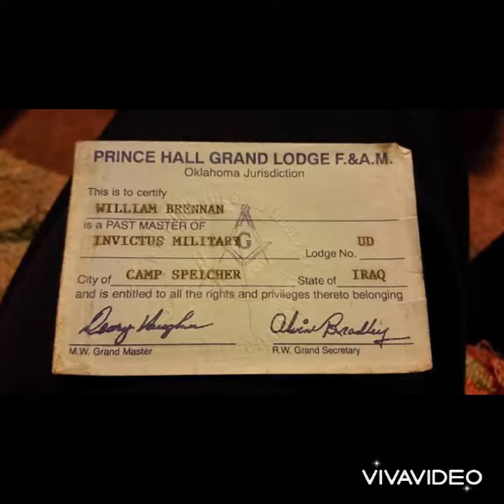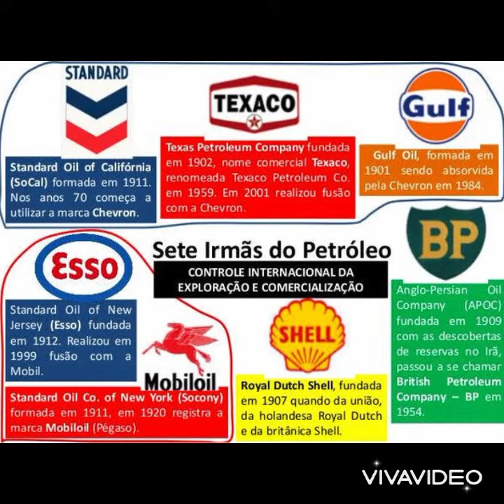VINGANÇA ILLUMINATI NO IRAQUE 🇮🇶🧨